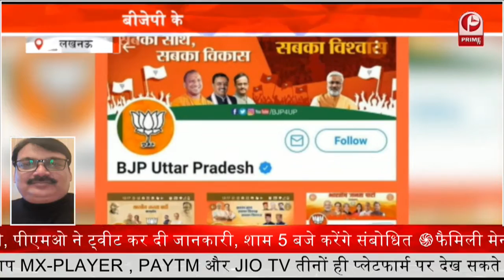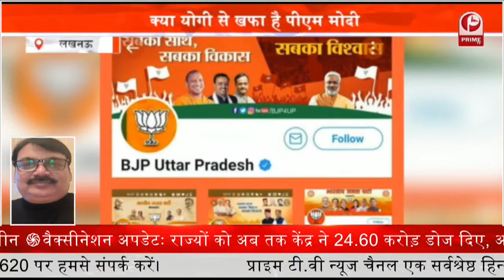क्या PM और CM के बीच कुछ ठीक नहीं चल रहा ? || Prime Tv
योगी और मोदी में तल्खी की आहट: यूपी बीजेपी के ट्वीटर हैंडल से पीएम मोदी की तस्वीर गायब, ये महज इत्तफाक है या सियासी संदेश